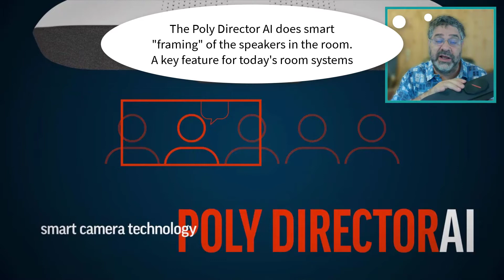Real Time Recorded, Week 21 22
In this episode we talk about Zoom's great quarter results, new gear from Cisco and Poly, Rowan's big Twitter rant, and news from Vonage.

00:00 Intro
01:08 Zoom Earnings
06:00 Cisco Webex Room Bar
08:12 Poly R30
10:25 Rowan and Video Interop
15:35 Vonage
17:00 Outro